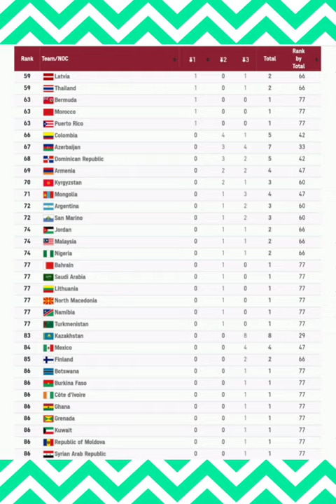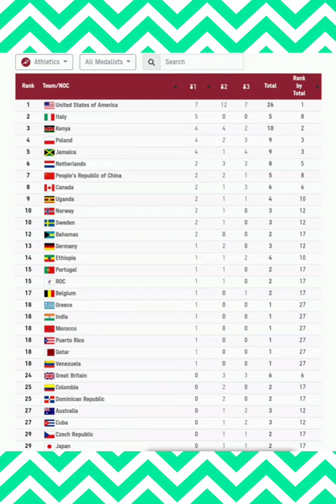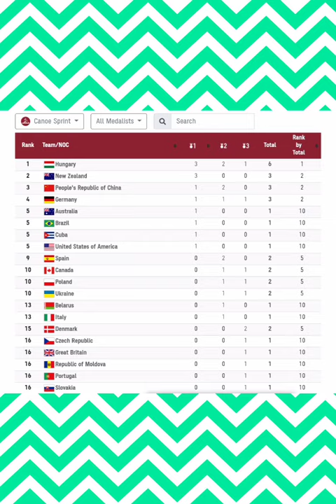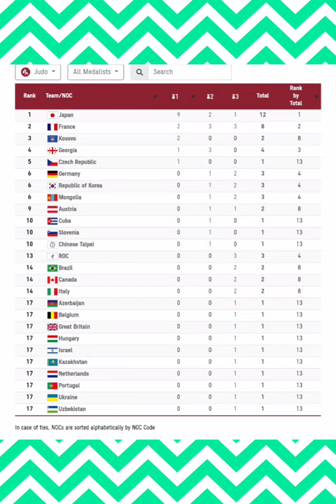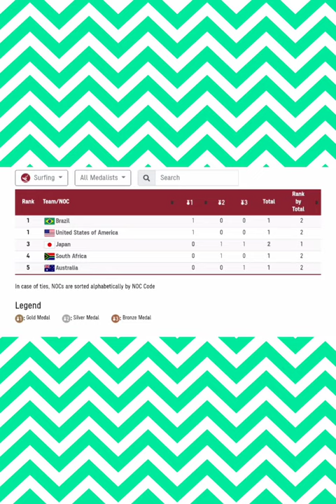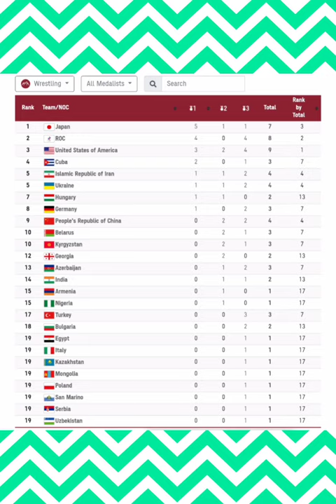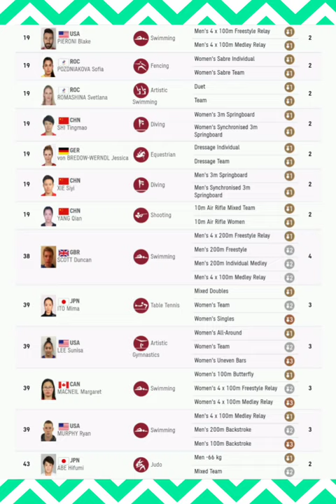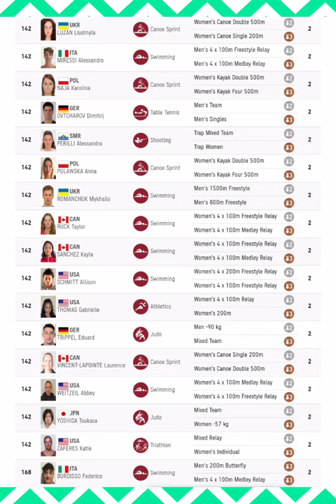Tokyo Olympics Final Medal Tally | By Sport & Multi-Medalists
Olympics Final Medal Tally | 2021 Tokyo Olympics | By Sport & Multi-Medalist

Photos / Images:TV

Seven Network Australia
UPI
NBC SN
Bein Sports
Polsat Sport News
L'Équipe TV
La Chaîne L'Équipe
ASO
Getty Images
Getty Images Sport
Getty Sport
Procyclingstats.com
Cyclingnews.com
Bettini Photos
Bettini Image
Eurosport.com
PhotoNews
ESPN
SuperSport Variety 1

Music
1.
2. Splice app (GoPro)
Upcoming events.